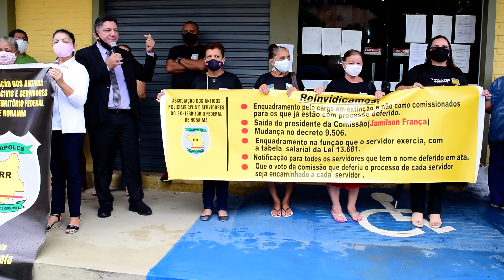Servidores do ex-território ameaçam invadir prédio da Samp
QUESTÃO DO ENQUADRAMENTO